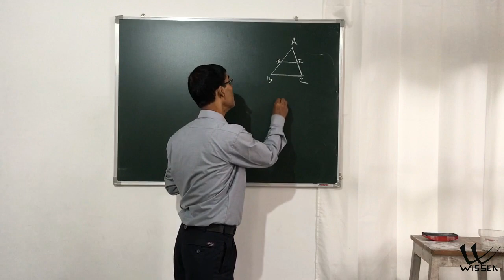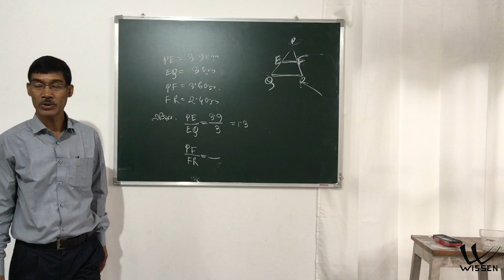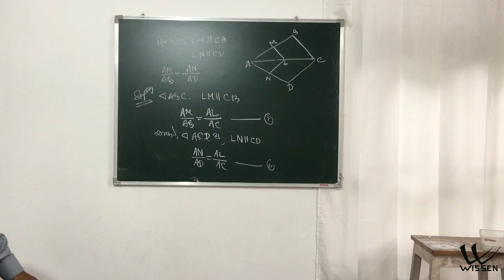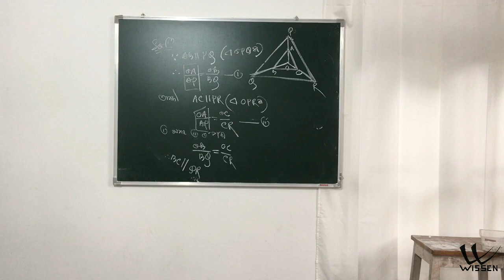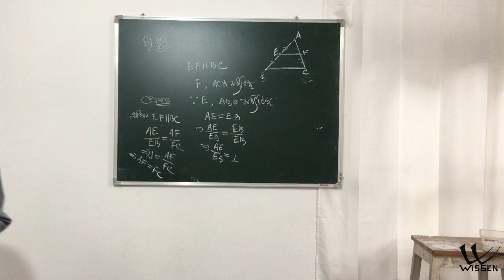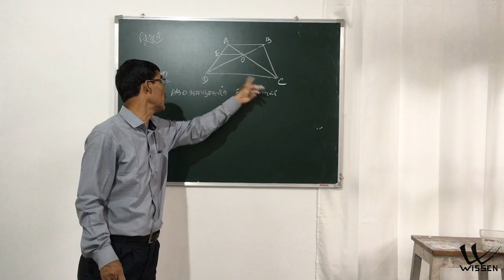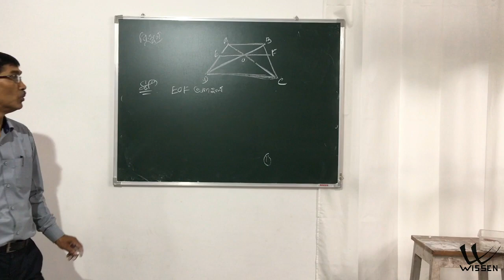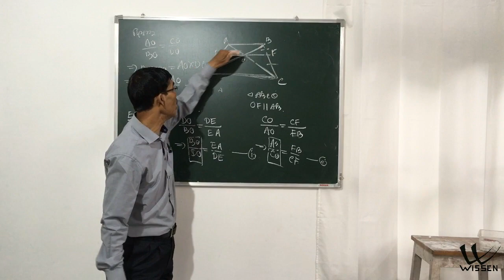Class 10 Maths | Assamese Medium | SEBA | NCERT | Chapter 6 -Triangles L07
Lecture By : Girish Bhuyan